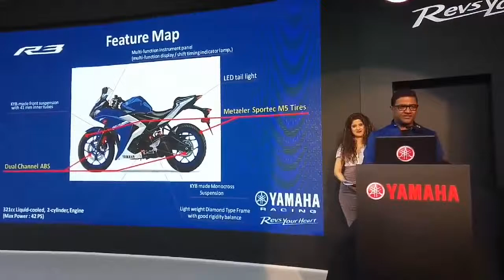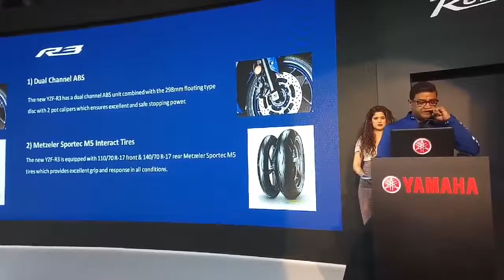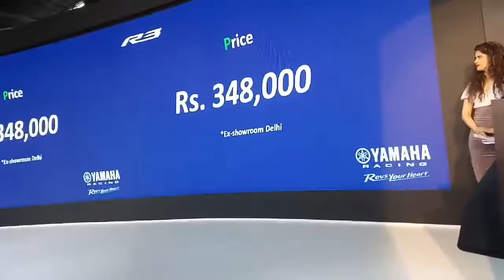Yamaha India - YZF R3 2018 launch with John Abraham @ AUTO EXPO 2018